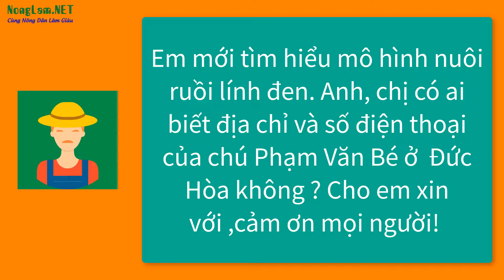Địa chỉ và số điện thoại Phạm Văn Bé nuôi ruồi lính đen ở Long An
Em mới tìm hiểu về mô hình nuôi ruồi lính đen. Anh, chị cho em hỏi có ai biết địa chỉ và số điện thoại của chú Phạm Văn Bé ở Xuân Hòa không, cho em xin với ạ. Cảm ơn mọi người !
Chú Bé có bán trứng ruồi lính đen ở Long An và các tỉnh lân cận.
Mời các bạn xem thêm:
* Nuôi 3 loài côn trùng này làm thức ăn cho vật nuôi sẽ mang lại thu nhập cao

Địa chỉ và số điện thoại chú Phạm Văn Bé nuôi ruồi lính đen
- Địa chỉ: Ấp Đức Nghĩa 1, xã Đức Lập Thượng, Xuân Hòa, Long An
- Số điện thoại: Không Chín Không Bảy Sáu Một Tám Ba Hai Hai